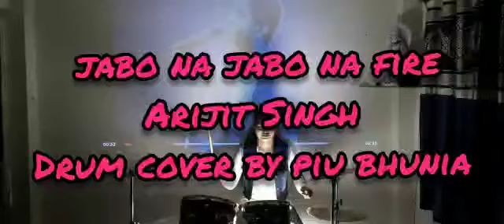Ar Jabo Na Jabo Na Fire Song Drum Cover By Piu | Arijit Singh |Drums Cover#arijitsingh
Ar Jabo Na  Jabo Na Fire Song Cover By Piu@SoulfulArijitSingh | Arijit singh#ar_jabo_na_jabo_na

I am Piu.I am an Indian Lady Drummer.I hope you like enjoy my videos.Please  support me.please comment if I will make a next video on the song.

Piu Bhunia(drum player)

Original Credit
Song: Dol dol dol
Artist: Hemanta Mukherjee
Album:A Legend Of Glory Vol 2
Licenses: Saregama(on behalf of Saregama);BMI-Broadcast Music Inc,Saregama Publishing,LatinAutoPerf,and 4 Music Rights Societies